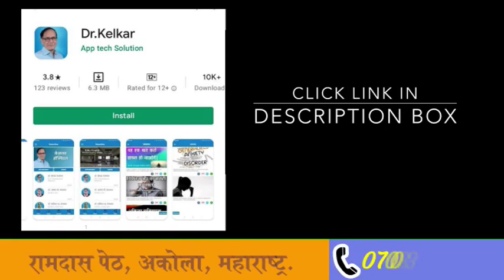Kya Cougar (Bhabi) ne apko approach kiya hai | Dr. Kelkar (MD, MBBS)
Simply put, a cougar is an older woman who seeks a relationship or sex with significantly younger men.
Some women consider the label to be derogatory or sexist, meanwhile others claim it is “empowering” depending on the context.
The origin of the phrase is unclear, but it is thought to have started and later became an established term by dating website
Many people have different ideas about when a woman falls under the “cougar” category.
Some apply it to women who pursue sexual relationships with men who are over more years younger than them.

• Psychiatrist
• Hypnotherapist
• Psychotherapist,
• De-addiction Specialist
• Sexologist